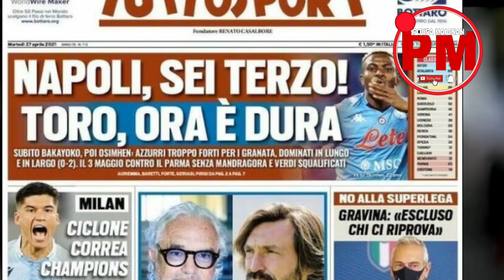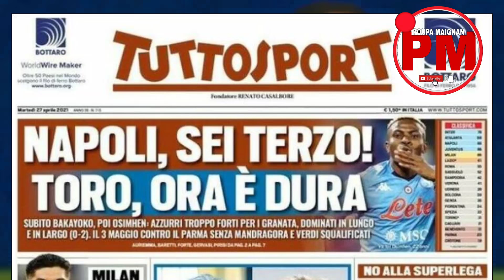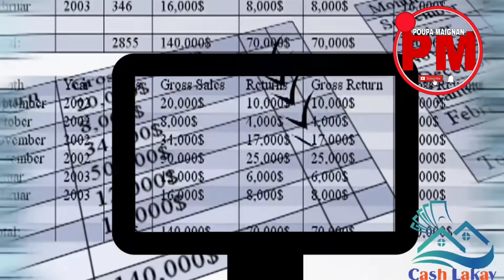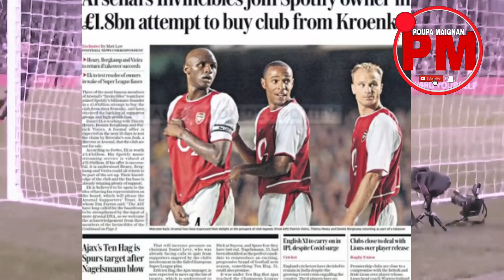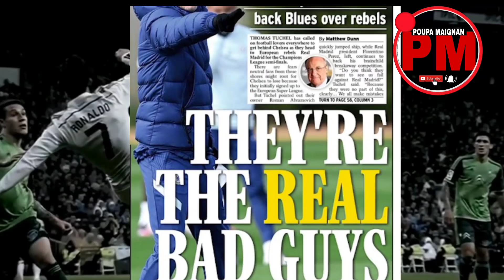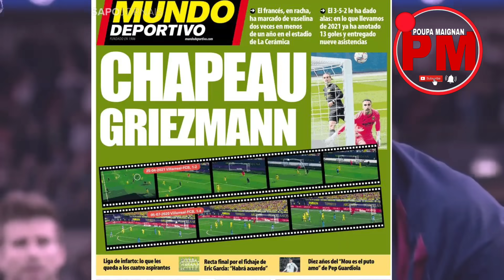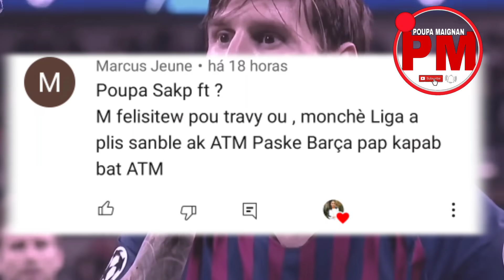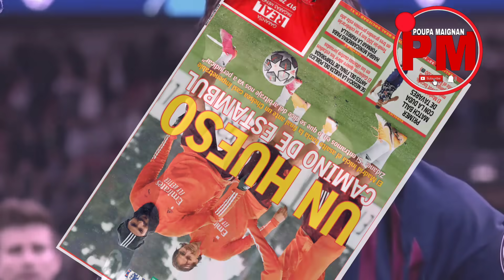Jounal yo revele ki ekip ki kapab chanpyon an Espay|| konkou pwonostik|| rezime gòl yo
kontakte cash lakay sou lyen sa a pou ou ka gen pwòp biwo transfè pa ou